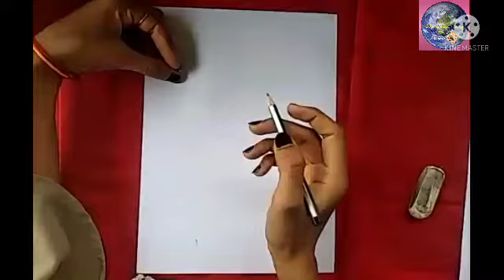how to draw a girl, pencil drawing, easy easy way of girl drawing, girl drawing of only 5 minutes,